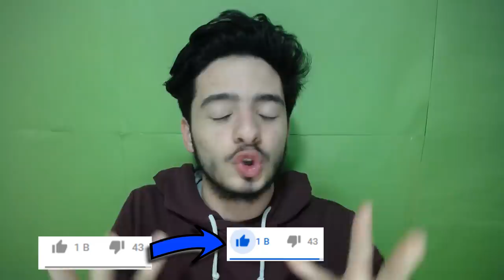1 COINS İLE 100 GEN OLDUM (Kadro Geliştirme) FIFA Mobile 19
ben koray, bu video da fifa mobile 19 da kadro m 100 gen oluyor sadece 1 coins vererek kadro mu 100 gen yaptım iyi seyirler, beğenmeyi unutmayın